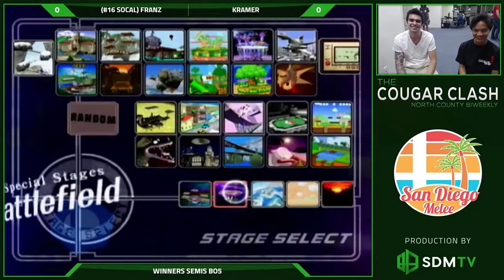TCC 21 - Franz (Dr. Mario) vs. Kramer (Fox) - SSBM Winners Semis - Smash Melee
The Cougar Clash 21
Location: Knowhere Games and Comics
October 26, 2017
Hosted by the San Diego Melee Community